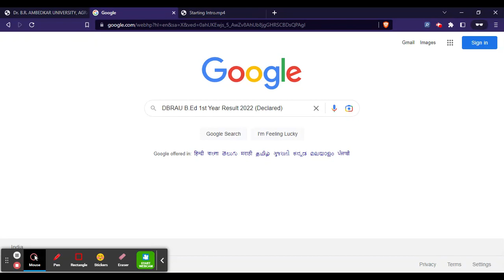DBRAU B.Ed 1st Year Result 2022 (Declared) - Check DBRAU 2022 Result Here